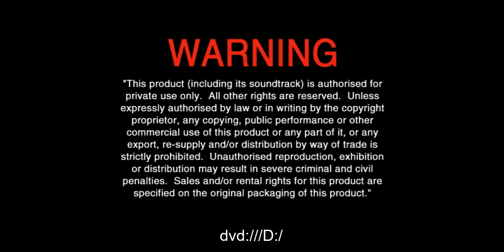Opening to Soul Australian DVD